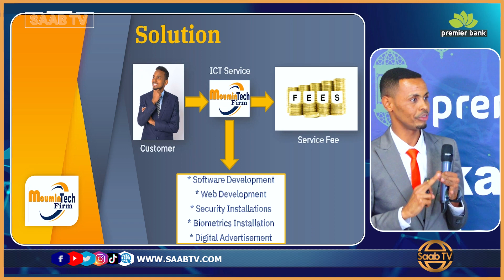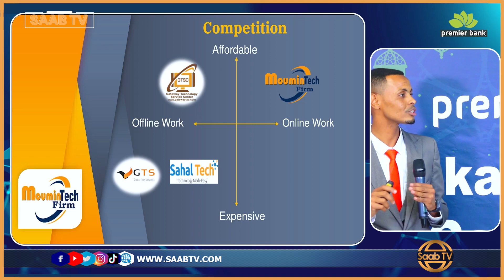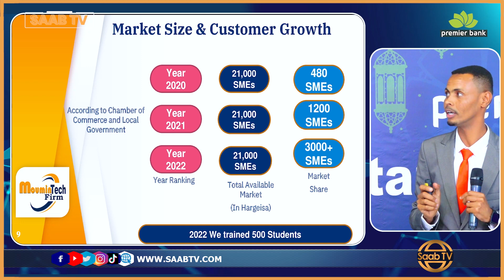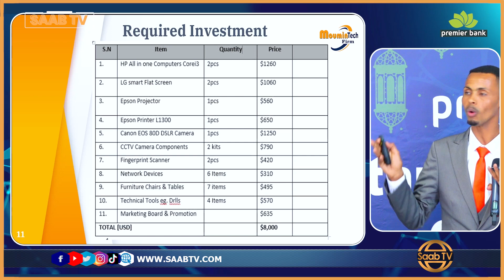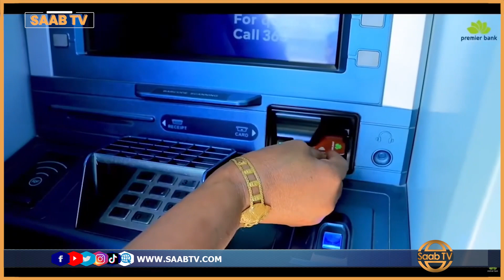Tartanka Hal-abuurka Ganacsiga Xalqadda 12aad - Muumin Tech oo ku tartamaya Adeega CCTV Camera